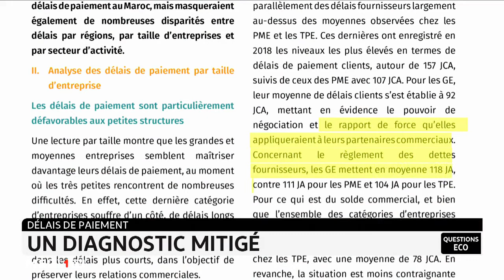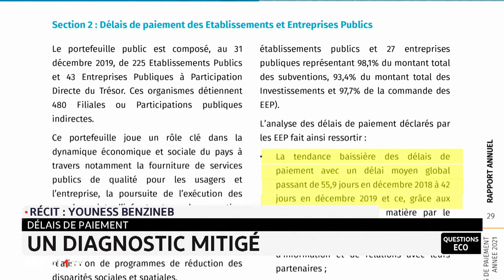QuestionsEco- Délais de paiement: un diagnostic mitigé